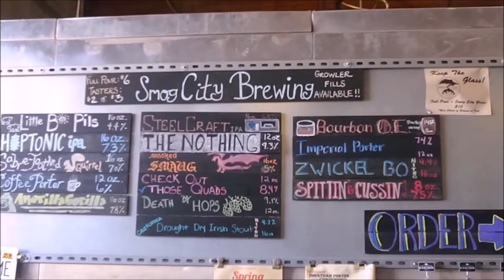The Alchemist Heady Topper (Perfect IPA?) - RUI - Beer Review #1115